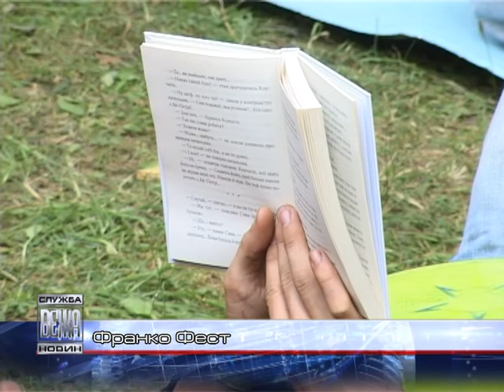030 Франко фест